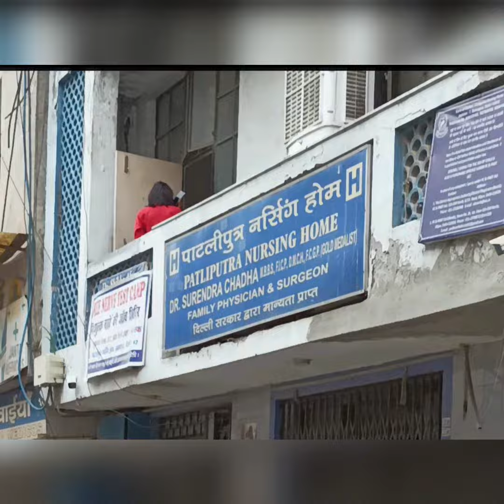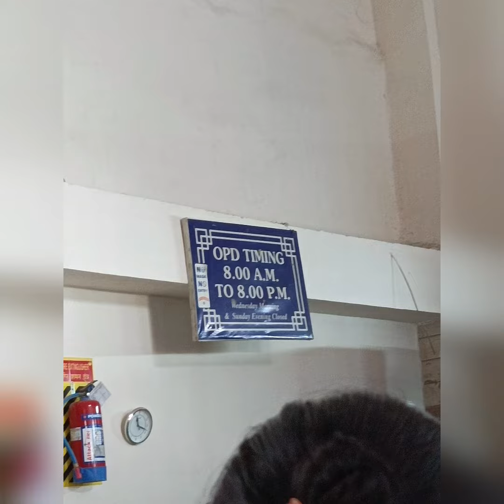patliputra nursing home samay pur badli/libaspur/pummyvlog/best hospital/near by metro badli station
samaypur metro station
badli railway station